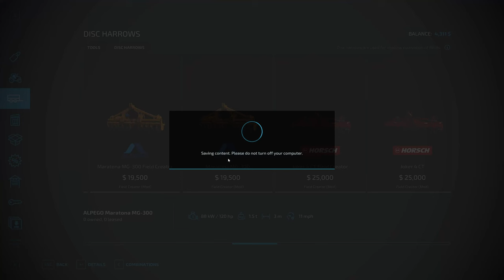Start from $0 on "1 Tree Flat Map" | Episode 4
Harvesting soybeans on our first field! Listen to music, relax, and watch Farming Simulator 2022 Gameplay